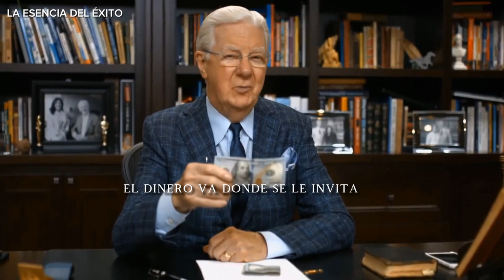El SECRETO 🔒 de lograr el ÉXITO ✨sin esfuerzo, Los valiosos consejos de Bob Proctor en español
¡Hola y bienvenido a LA ESENCIA DEL ÉXITO Hoy quiero compartir contigo  una perspectiva transformadora sobre el éxito y la prosperidad. Estoy aquí para desafiar la noción convencional de que el trabajo duro es la única forma de lograr el éxito. Permítanme presentarles una idea poderosa: hacer lo que amamos puede ser la clave para alcanzar la verdadera realización y el éxito sin tener que someternos a una carga excesiva de trabajo.

00:00 Introducción
02:06 El trabajo duro no es la solución
03:15 Así llegan las Riquezas
03:52 Los principios del ÉXITO
04:23 El dinero es una idea 💡
04:55 Haz lo que más amas
07:03 Conclusión y Preguntas reflexivas

En este video, exploraremos juntos cómo seguir nuestra pasión y encontrar nuestro propósito puede ser más efectivo que simplemente trabajar arduamente en algo que no nos apasiona. Veremos ejemplos inspiradores y reflexionaremos sobre por qué hacer lo que amamos puede abrirnos las puertas hacia el éxito y la felicidad duradera.

Además, aprenderemos los principios fundamentales que nos guiarán en nuestro camino hacia la prosperidad. Descubriremos que el verdadero secreto del éxito radica en identificar una demanda o una necesidad en el mundo y encontrar formas creativas de satisfacerla.

Así que te invito a abrir tu mente a esta perspectiva revolucionaria y desafiar las creencias arraigadas sobre el trabajo duro. prepárate  para un viaje de autodescubrimiento y transformación en el que exploraremos cómo hacer lo que amamos puede conducirnos a una vida llena de éxito y realización.